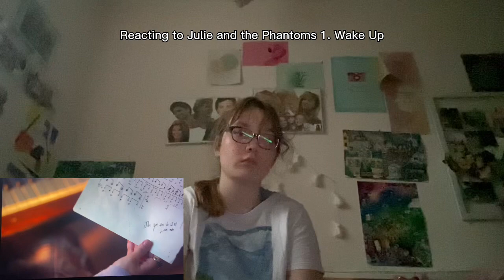Reacting to Julie and the Phantoms 1. Wake Up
Hello everybody and welcome to my new video.
In this video I was reacting to episode 1 of Julie and the Phantoms. The 25th of September last year. It is such a great show, amazing, generous, entertaining, exciting, funny, sad and so much more. The actresses, the actors, the characters are so so good, cute, looks kind, handsome, beautiful.

These clips from the episode belongs to the producer, the executive producers, Netflix, the cast —